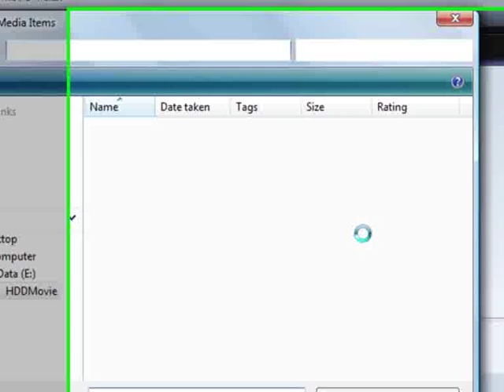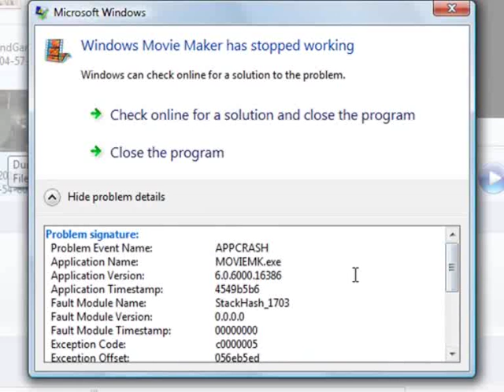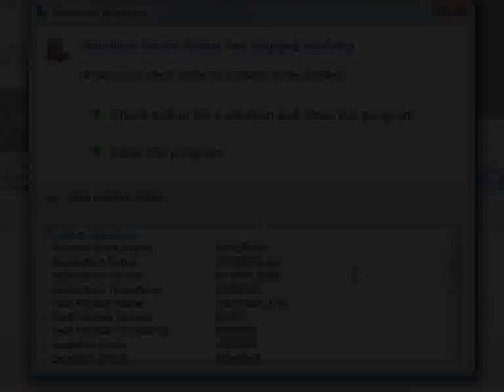Windows Movie Maker Has Stopped Working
Windows Movie Maker Has Stopped Working App Crash On My None Gaming Laptop